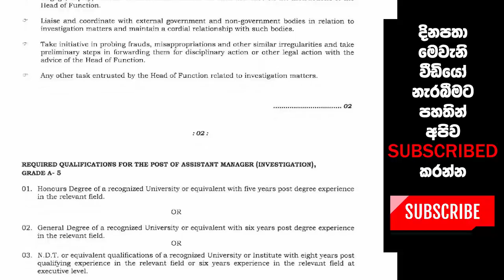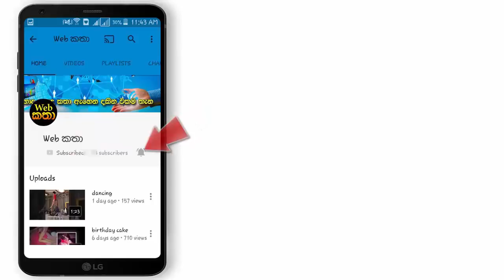ලංකා ඛනිජතෙල් නීතිගත සංස්ථාවේ පුරප්පාඩු රැසක්